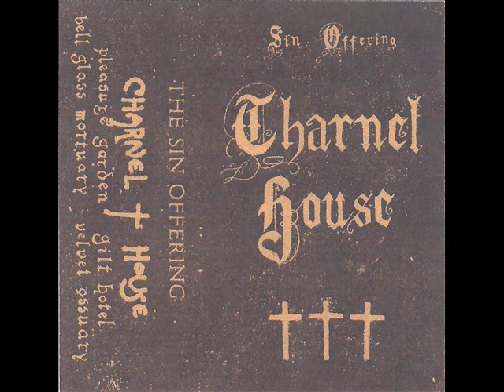Sin Offering - Charnel House Tape (2023)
Really digging this take on post punk, taking influence from Japan but I'm hearing some Christian Death too in the 'heavier' sounding guitar parts and the singing for sure. Kool stuff, I think the last song is my favorite on here.. first show eventually

1. Pleasure Garden 0:00
2. Bell Glass Mortuary 3:50
3. Gilt Hotel 7:22
4. Velvet Ossuary 12:09